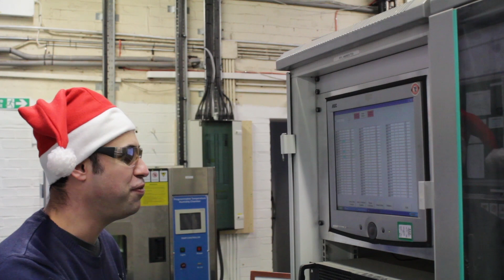Merry Christmas, from Impact Solutions!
Impact would just like to say: Merry Christmas and Happy New Year!
Thank you to our employees and their musical ability to provide you with some entertainment.